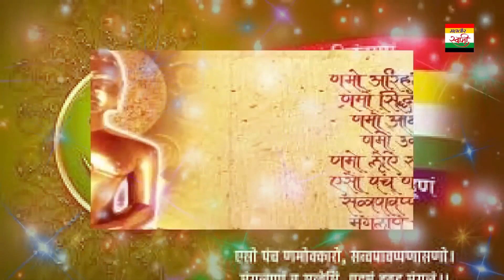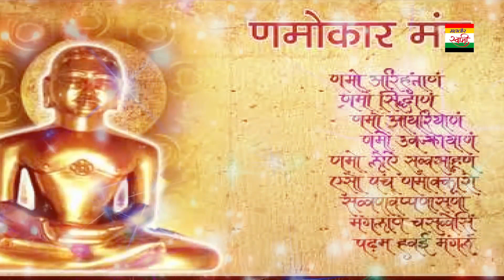आर्थिक संकट , भूत पिशाच , बुरी नज़र दूर भगाने के लिए अवश्य सूने चमत्कारी णमोकार मंत्र- Mahavir Swami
Jain Bhajan- Jain Bhajan
Album:- `आर्थिक संकट , भूत पिशाच , बुरी नज़र दूर भगाने के लिए अवश्य सूने चमत्कारी णमोकार मंत्र
Singer_
Label:- Mahavir Swami
80558_TrLive

बहुत दर्द भरा भजन आंसू रोक नहीं पाओगे, सच्ची घटना | Bhagat ke Bas Mei Hai Bhagwan

दिवाली के दिन 108 बार महामंत्र णमोकार का जाप करे इससे आपके घर में लक्मी जी का वास होगा-महावीर स्वामी